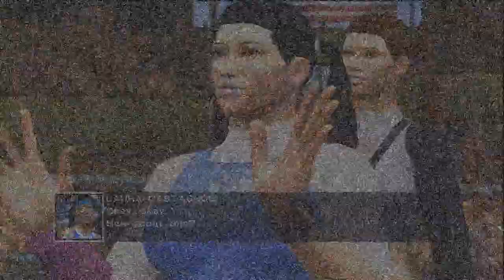WWE 2K14 CAW Montage - 59 - The Four Faces of Helena Eriksson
Guess who?

Thank Danielle Watson for this video in particular,  cause I never really planned on doing this.